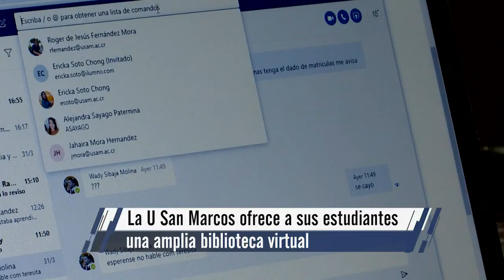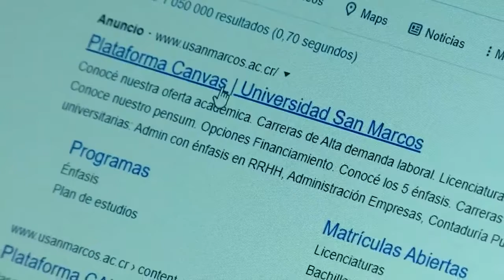Educación de calidad a solo un clic de distancia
La U San Marcos se esfuerza en brindar la mejor educación 100% virtual del país, a través del acceso tecnologías que permiten a los estudiantes contar con acceso a contenidos en cualquier parte del mundo, dejando de lado las barreras físicas, sociales o económicas, creando experiencias de calidad.